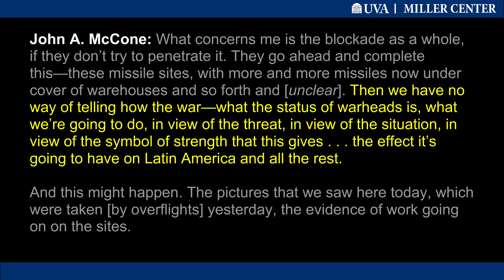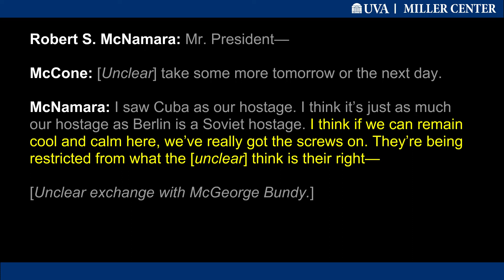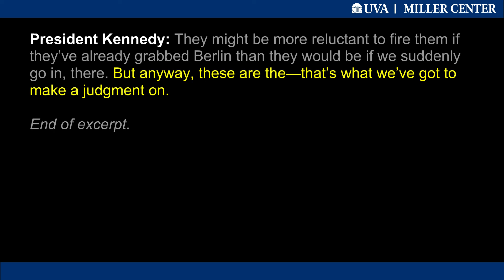Putting the Screws on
Reflecting on the blockade they imposed that morning, Kennedy officials recognized that it might give Moscow time to operationalize the missiles it already sent to Cuba. Linking the fates of Berlin and Cuba, the President speculated on how Soviet moves might lead to hostilities in both locales.